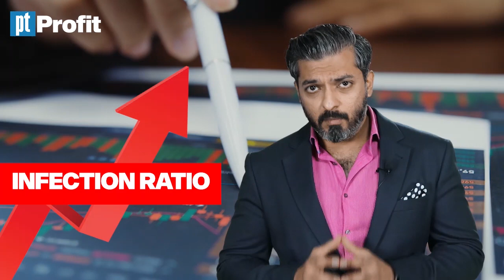This is why Pakistani banks don’t lend to the private sector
Banks are at a loss at how to deal with bad faith actors defaulting away – along with a sloth like judiciary that allows them to get away